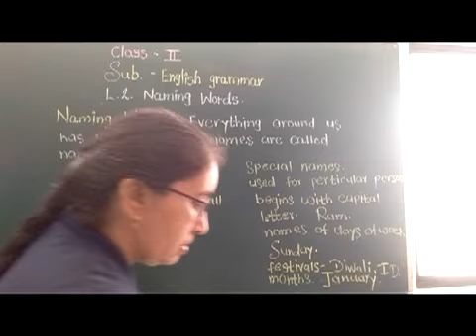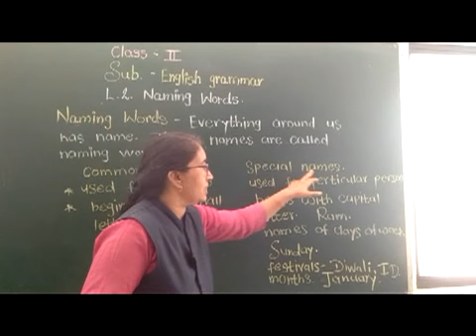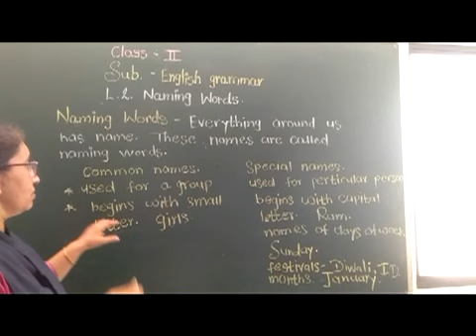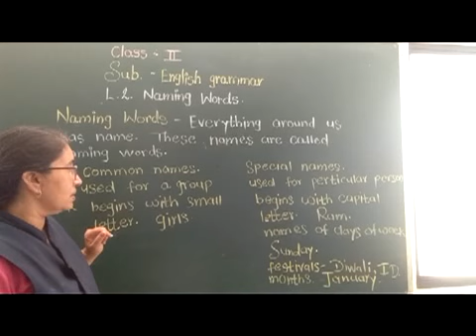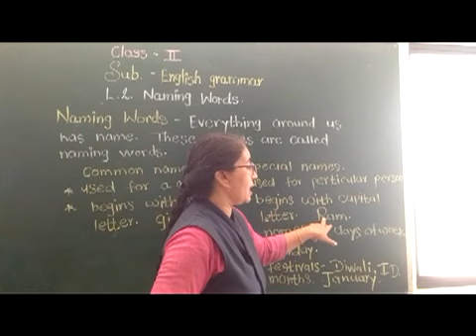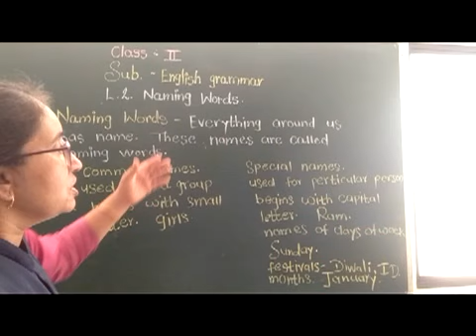CLASS 2 ENGLISH CH 2 DT 07 027 2020 PART 1